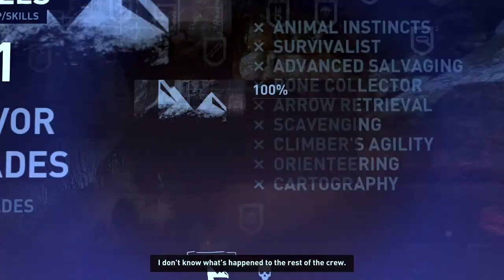Tomb Raider|Definitive Edition|Part Three|Favorites Series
Tomb Raider Definitive Edition is a 2014 action-adventure video game developed by Crystal Dynamics and published by Square Enix. It is the tenth title in the Tomb Raider franchise, and operates as a reboot that reconstructs the origins of Lara Croft.Gameplay elements focus more on survival, although exploration is used within the game when exploring the island and various optional tombs. It is also the first game in the main series to have multiplayer, the first game in the series to be published by Square Enix, after the latter's acquisition of Eidos Interactive in 2009, and the first game in the series to be given a "Mature" rating from the ESRB. Tomb Raider is presented in third-person perspective. Players take control of the series lead character Lara Croft. The game uses an interconnected hub-and-spoke model that combines action-adventure, exploration, and survival mechanics.Players can traverse between the camps and across the island using footpaths, improvised or already-available ziplines and climbable tracks. Many of the players moves are carried over from the previous games created by Crystal Dynamics, with some tweaks added, such as incorporating elements of stealth gameplay. Quick time events are scattered at regular intervals throughout the game, often appearing at crucial or fast-moving points in the game's plot, such as extracting a shard of metal, and escaping a collapsing cave.